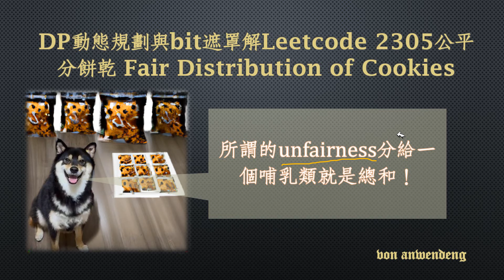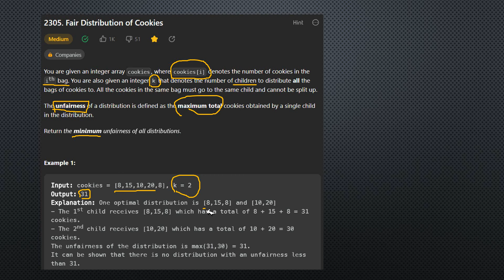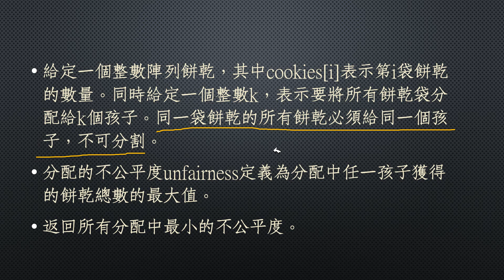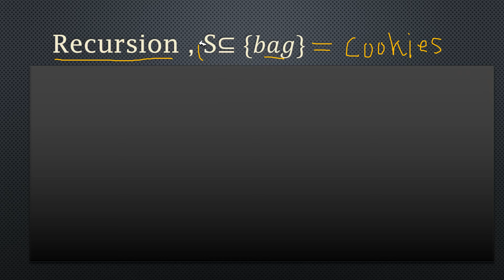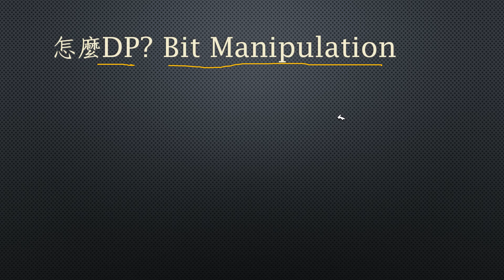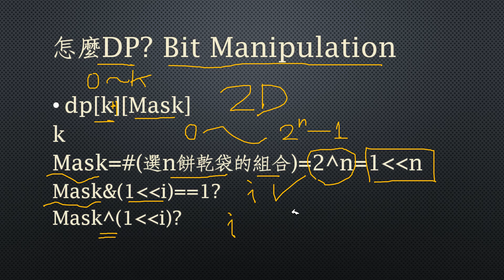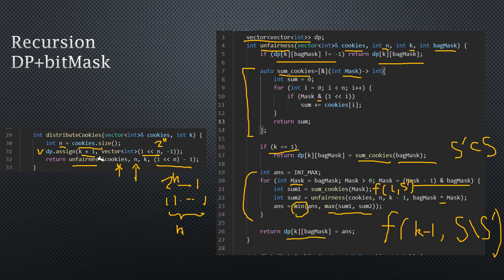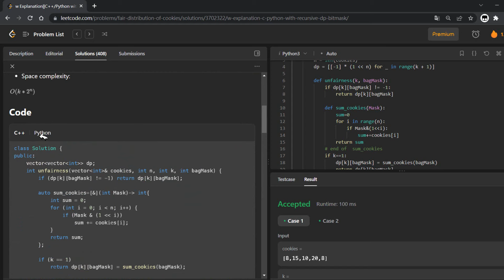C++/Python DP動態規劃與bit遮罩解Leetcode 2305公平分餅乾 Fair Distribution of Cookies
程式中使用了具有備忘錄的動態規劃。透過考慮每個袋子中不同子集的餅乾，程式遞迴地計算最小的不公平度。它使用位元運算來進行最佳化計算，並將結果存儲在二維陣列中。主要函數初始化陣列，開始遞迴計算，並返回最小的不公平度。程式旨在將餅乾均勻分配給孩子，同時最小化所獲餅乾數量之差異。 TC: O(k * n * 2^n) , SC: O(k  * 2^n)
It uses dynamic programming with memoization. The code recursively calculates the minimum unfairness by considering different subsets of cookies in each bag. It optimizes the calculations by using bitwise operations and stores the results in a 2D array. The main function initializes the array, starts the recursive calculation, and returns the minimum unfairness. The code aims to distribute the cookies evenly among the children while minimizing the difference in the number of cookies received. TC: O(k * n * 2^n), SC: O(k  * 2^n)